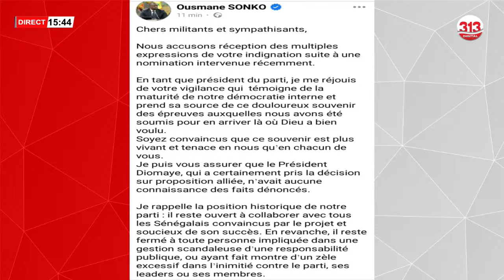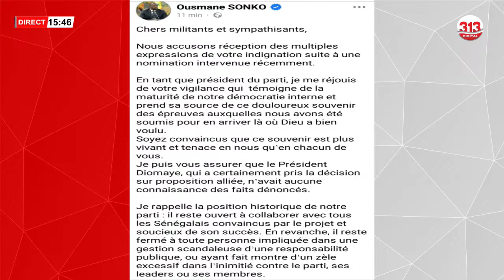Nomination Polémique de Samba Ndiaye : Ousmane Sonko félicite les Patriotes et annonce...